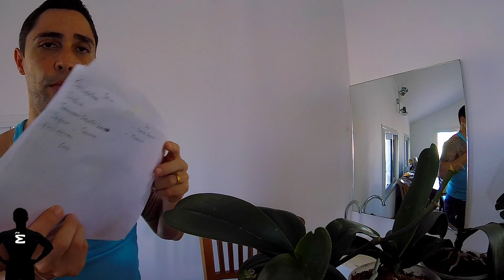776: Mon Projet Voyage Dévoilé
Participez au tirage au sort et gagnez de nombreux lots